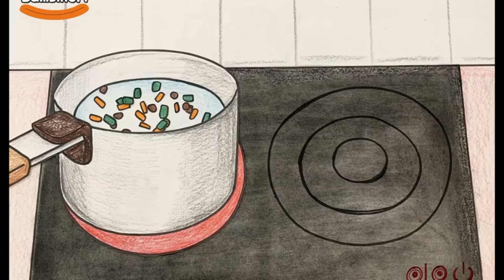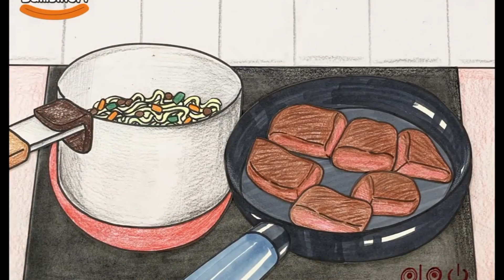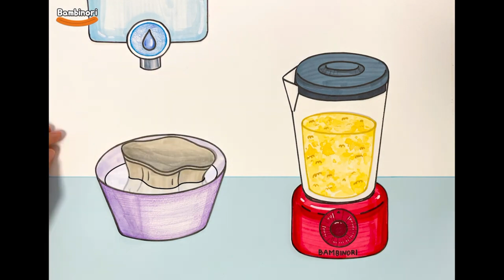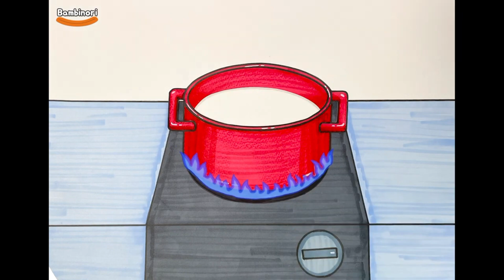[Episode 1] 🌼 Masak sambil Cerita Horor 👻Tak bisa Kembali~Scary things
Masak sambil cerita horor kali ini berjudul Tak bisa Kembali
bercerita tentang seseorang yang melakukan ilmu rogo sukmo, namun roh nya tak kembali.
bagaimana kisah nya? tonton video nya sampai selesai

menggunakan video berlisensi creative commons. Sumber Video :
Bambinori Youtube Chanel

original audio :
NOICE Scary Things